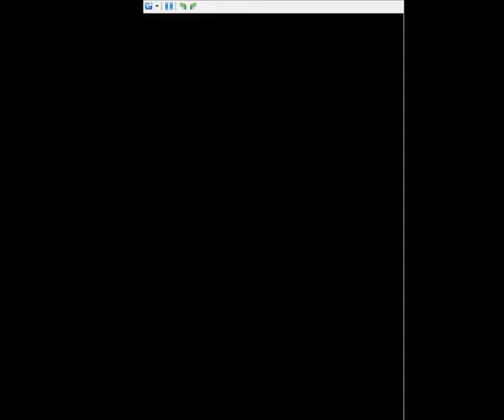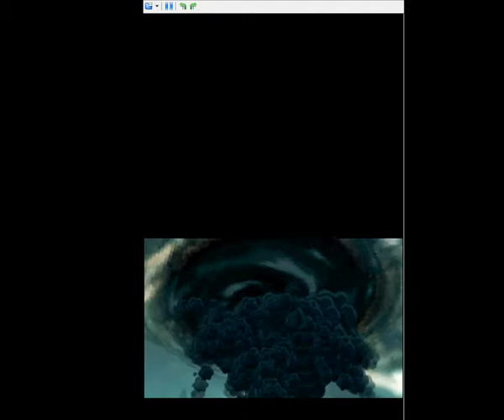LONGER [Part 2] The Legend of Zelda Spirit Tracks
Part 2 is heeerrrreeee!
I got my eye on you, Chancellor Cole!

Twitch (still not going to do anything until I get better stuff for it and I figure out how to work Twitch a lot better)